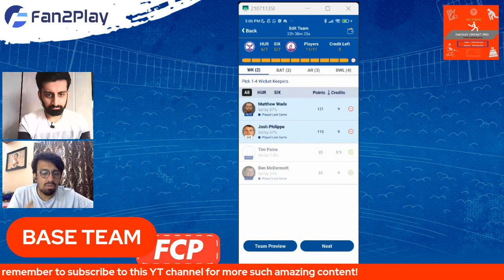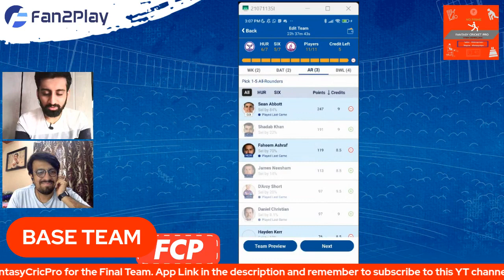Hobart Hurricanes vs Sydney Sixers Prediction Today match | HH vs SS Team | Fan2Play Invite Code